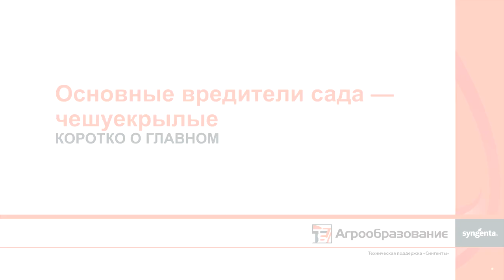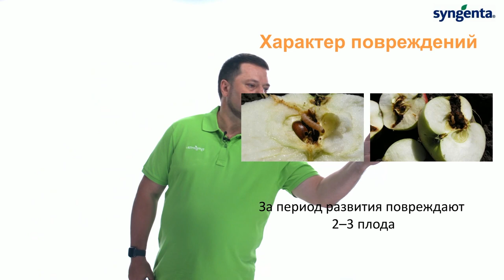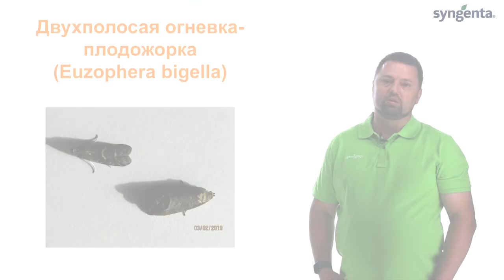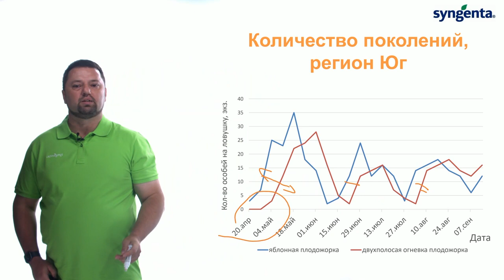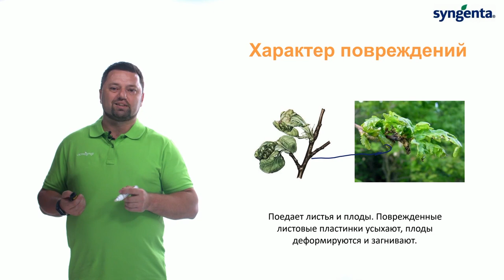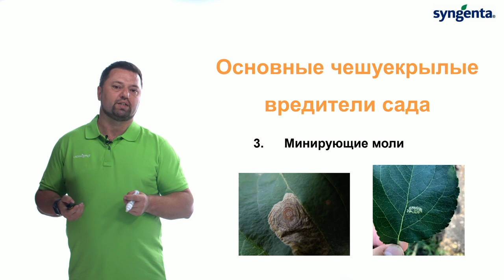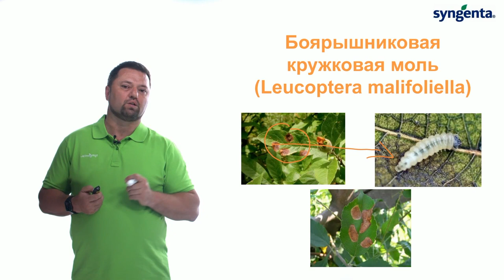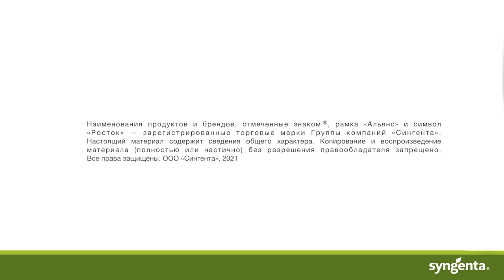Чешуекрылые вредители сада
В этом выпуске мы рассмотрим основных чешуекрылых вредителей сада: плодожорок, листоверток, минирующих молей, совок.

Тайм-коды:
0:00 - Основные вредители сада
0:43 - Плодожорки
1:27 - Яблонная плодожорка
5:28 - Мониторинг лёта бабочек
7:00 - Двухполосая огневка - плодожорки
12:25 - Виды листовертов
12:46 - Подкорковая листовертка
14:42 - Листовертка почковая
16:02 - Листовертка изменчивая плодовая
17:09 - Розанная листовертка
19:28 - Виды минирующей моли
20:20 - Боярышниковая кружковая моль
23:25 - Яблонная нижнесторонняя минирующая моль
26:28 - Совки